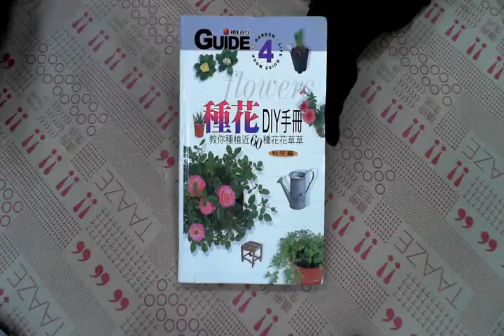TAAZE｜種花DIY手冊：秋冬篇 二手書書況 9578280149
TAAZE｜讀冊生活網路書店「種花DIY手冊：秋冬篇」，找二手書請至